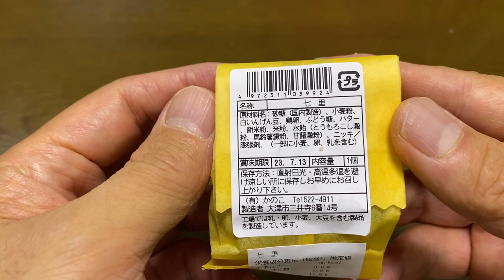【スイーツ（JAPAN sweets）】いも菓子七里（Sweet Potato Shichiri）「（有）かのこ」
いも菓子七里（Sweet Potato Shichiri）

138円（税込149.04円）
平和堂での価格（2023年6月現在）

90kcal